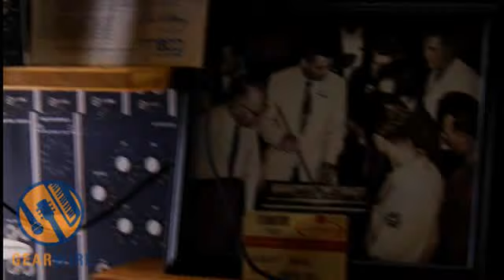Bob Moog Foundation's Moogseum Set To Take Asheville And World By Storm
The Orange Peel Social Club in Asheville, NC is all abuzz with anticipation for the Bob Moog Foundation's upcoming permanent tribute to Bob Moog. Though the mighty Moogseum is still a few years off, we get a sneak preview with the cute little Mini Moogseum.

Both designed by multi-media artist Gene Felice, the Moogseum and its mini counterpart are creating a sensation in the southern state, and hope to garner your rapt attention as well.